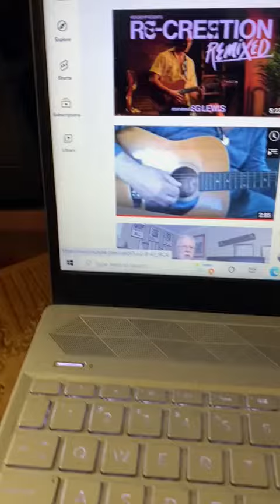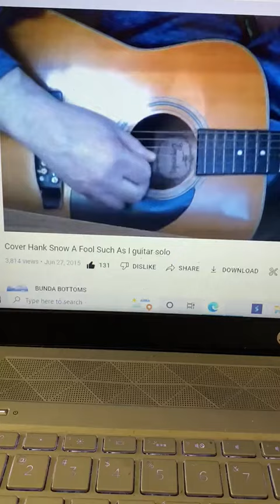A FOOL SUCH AS I HANK SNOW GUITAR SOLO COVER